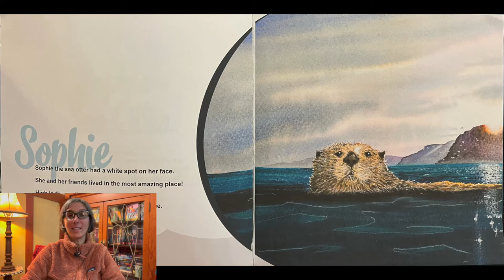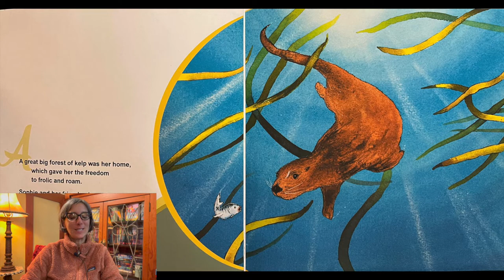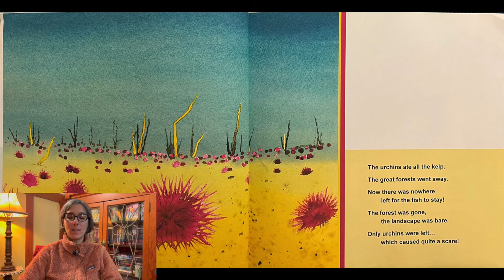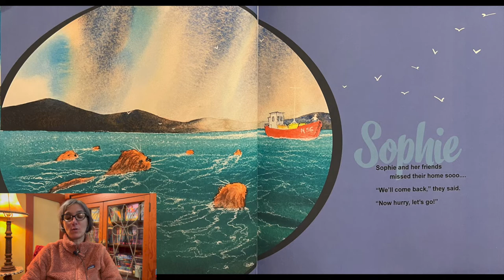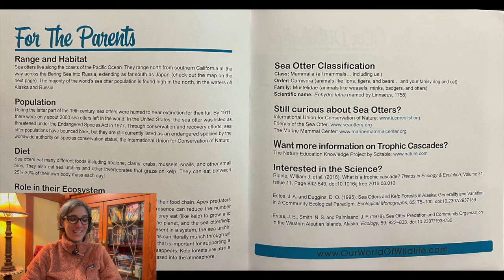Sea Otter | Sophie The Sea Otter | Kids | Read Aloud | Science | Story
Learn about the sea otter in this kids read aloud science story called Sophie The Sea Otter. The story is written by Aimee Tallian and illustrated by Peter Jones. Sophie lives happily in a kelp forest until she and the other otters are driven out of their home. Children will see the impact on the ecosystem when one species leaves. This is a great book to teach children how our actions impact the fragile ocean ecosystem. You can use this book as an introduction to teaching about food webs as well! Be sure to watch my interview with wildlife biologist Aimee Tallian, PhD.

Sophie The Sea Otter

CINEMATOGRAPHER & EDITOR
David Nico